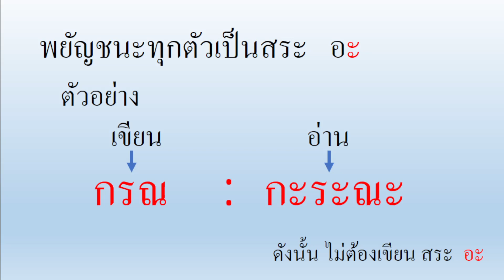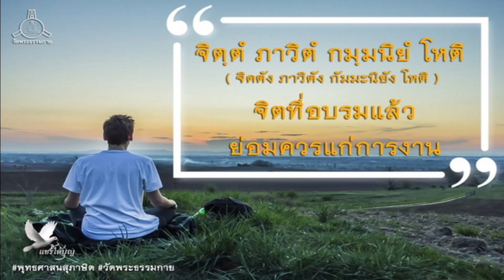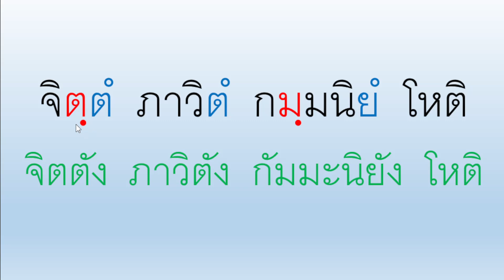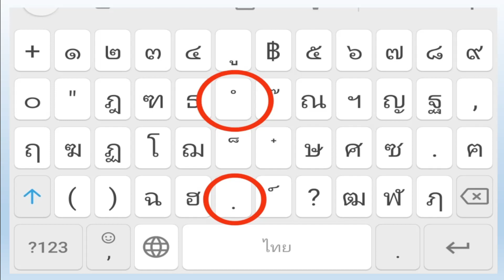การอ่านภาษาบาลี (ประถม)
พื้นฐานการอ่านเขียนภาษาบาลีระดับประถมศึกษา
รายวิชาภาษาไทย